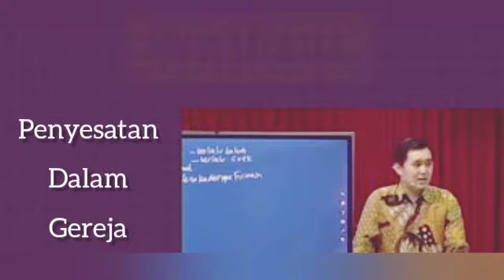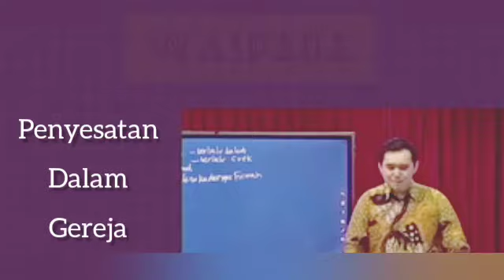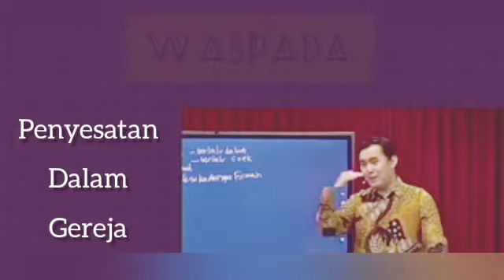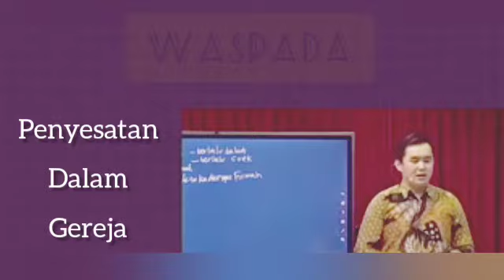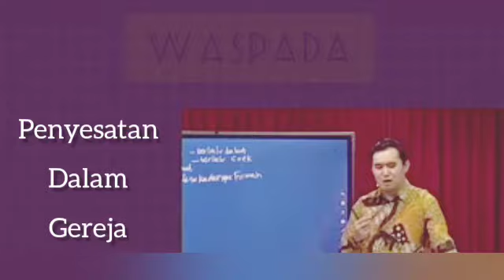Orang Pilihan Yang Disesatkan Nabi Palsu Kutipan Khotbah